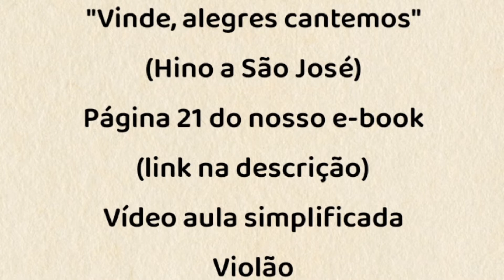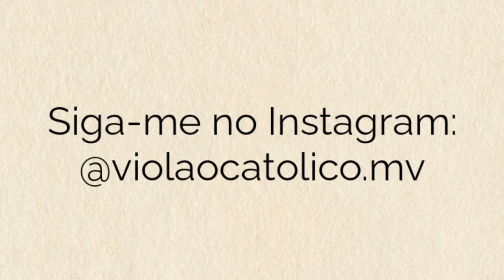VINDE, ALEGRES CANTEMOS (HINO A SÃO JOSÉ) - VÍDEO AULA SIMPLIFICADA - VIOLÃO [cifra católica]